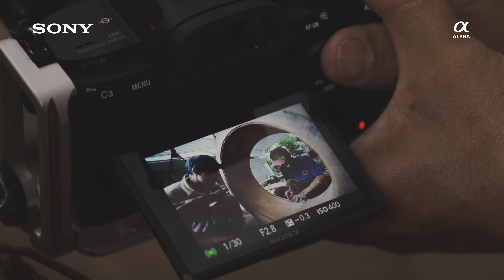ĐI TÌM TUYỆT TÁC ALPHA - LÀNG NGHỀ ĐÚC ĐỒNG TRUYỀN THỐNG 200 NĂM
ĐI TÌM TUYỆT TÁC ALPHA CÙNG NGUYỄN THANH TÙNG  - LÀNG NGHỀ ĐÚC ĐỒNG TRUYỀN THỐNG 200 NĂM

Bạn đã bao giờ tác nghiệp tại một xưởng làm nghề để lưu giữ cái hồn thủ công của họ? Cái duyên dẫn anh Thanh Tùng đến xưởng đúc chuông đồng, trong một ngôi làng có truyền thống cách đây 200 năm. Anh đã dành 4 ngày để ghi lại quá trình một chiếc chuông đồng được làm ra thế nào. Đây là chiếc chuông đánh dấu cột mốc hai vợ chồng người Huế sở hữu con xưởng riêng, sau một khoảng thời gian làm thuê. Túc trực ngay tâm điểm xưởng đúc đồng, với chiếc lò nung luôn đỏ lửa, không khí sôi sục, tinh thần người làm nghề luôn trong một chiến. Trong bầu không khí bận rộn và căng thẳng, với ống kính FE 85mm F1.4 GM và Sony A7RM3 trên tay, chọn góc máy như thế nào để không bỏ sót khoảnh khắc máu lửa, làm sao để nổi bật chủ thể giữa một bối cảnh hỗn loạn. Thách thức đặt ra cho cả người và máy là lưu giữ trọn vẹn bầu không khí đúc đồng để người xem thấy được tâm huyết của những người làm nghề thủ công.

🎁🎁 🎁 Đăng ký nhận quà từ Sony Alpha khi đăng ký trải nghiệm sản phẩm tại